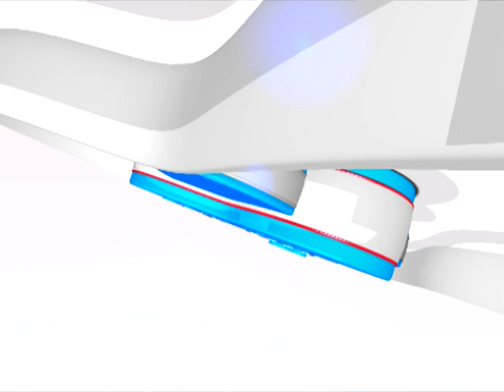Dangdut koplo - Benci - Larasati - Pratama Musik Wiradesa Pekalongan